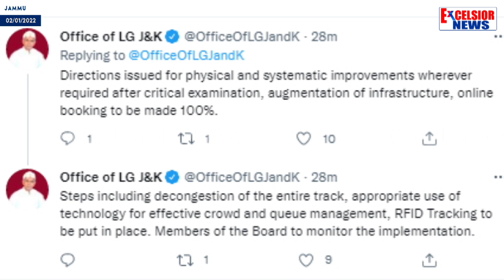LG Chairs Shrine Board Meets, Issues Direction For 100% online booking, Widening Track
| Excelsior News |

LG Today chaired meeting of Shri Mata Vaishno Devi Shrine Board. The directions were issued for augmentation of infrastructure and online booking to be made 100%.